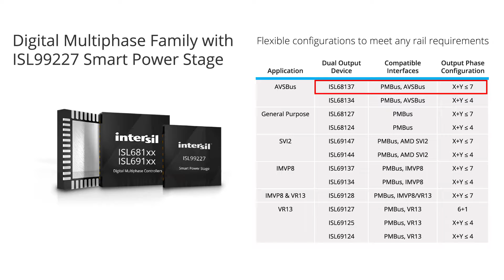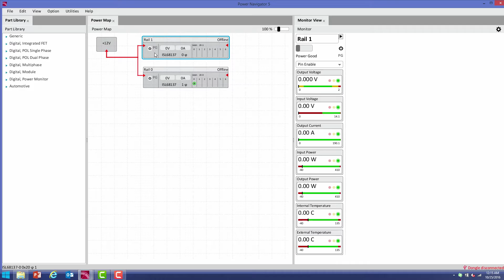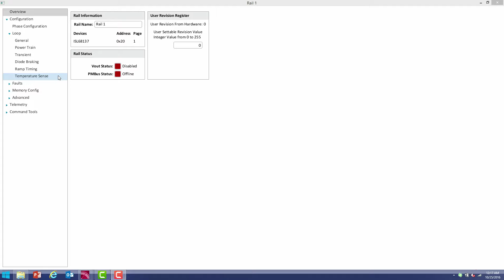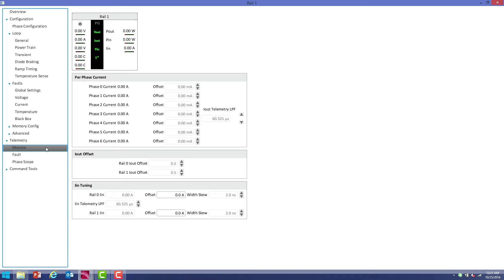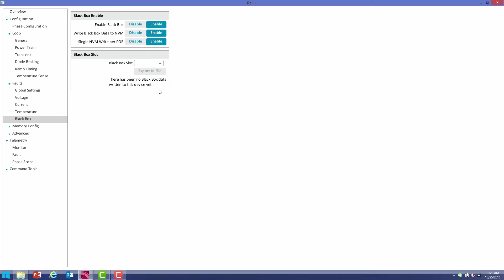Digital Multiphase Family: Using PowerNavigator GUI Software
Overview of the ISL68137 evaluation board, AVSBus and PowerNavigator v5.3.45. See how quickly you can configure, monitor and debug your devices using GUI screen. You’ll have a complete oscilloscope on your laptop!